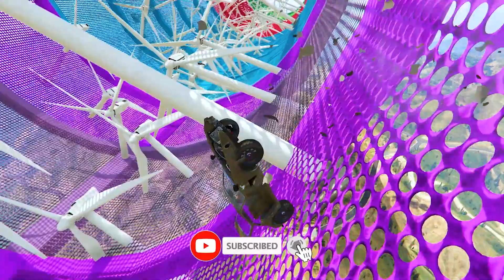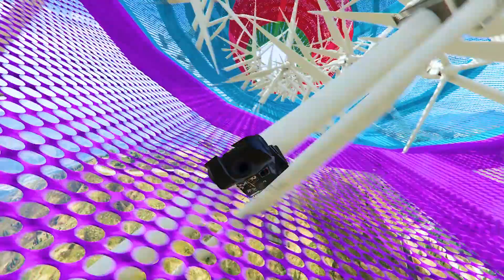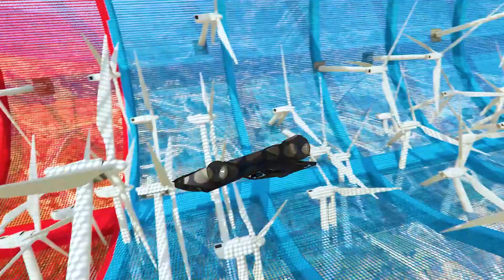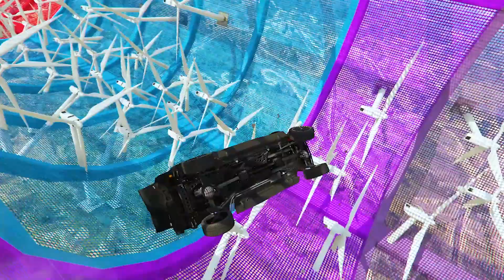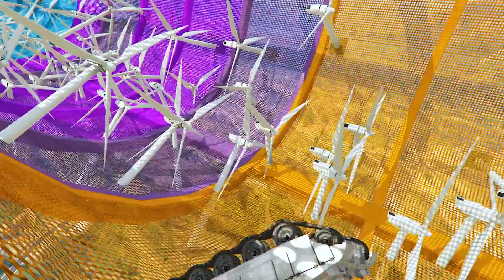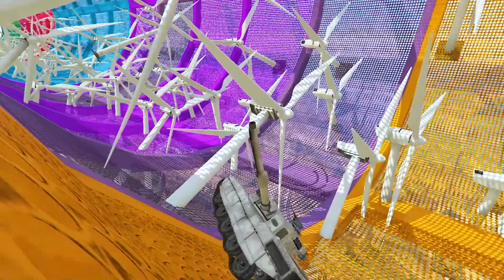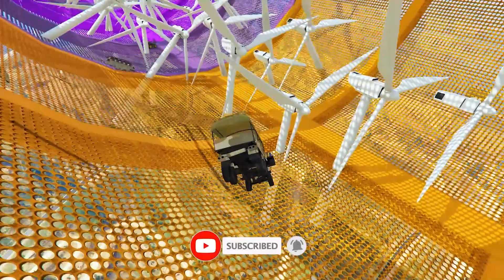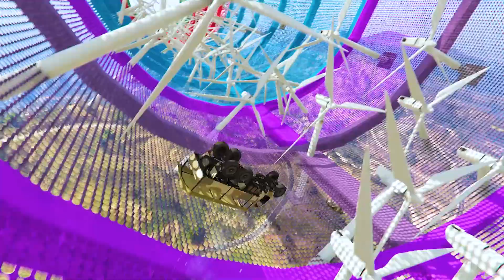SHINCHAN AND FRANKLIN TRIED THE IMPOSSIBLE WINDMILL TUNNEL PARKOUR CHALLENGE GTA 5 ! LUCIFERGAMZ